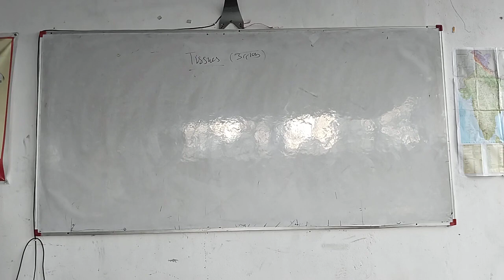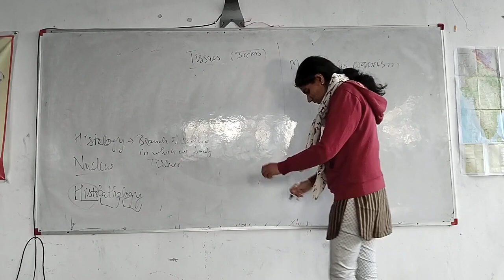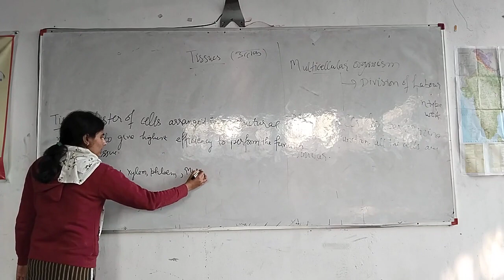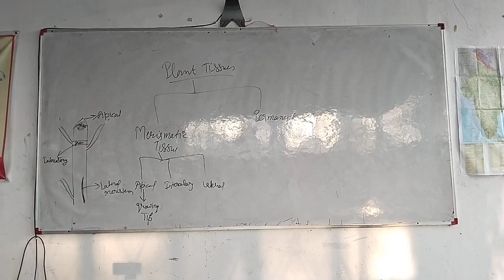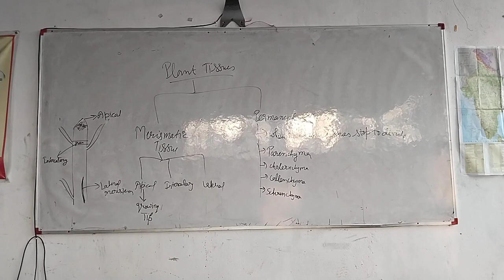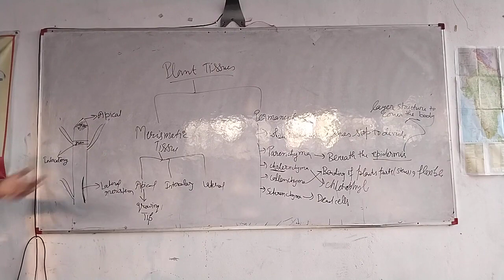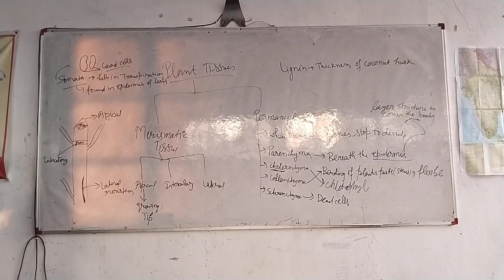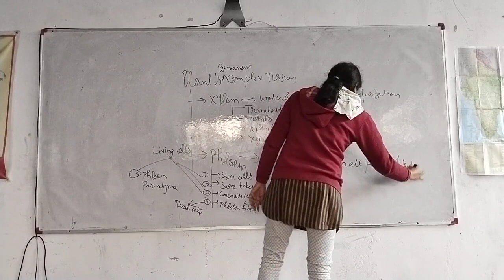"Science-Biology-4 Dr. Renu Gill"